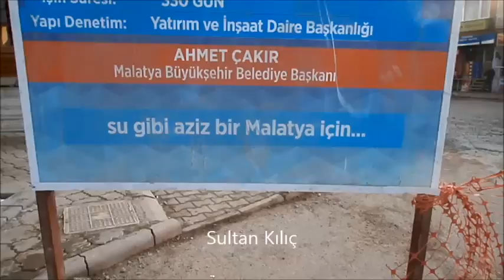Malatya Belediyesinin 'su gibi aziz Malatya' uygulaması bu mu?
Tevfik Temelli Caddesinin Sümerpark'ın batı köşesinde
7 Şubat 2017